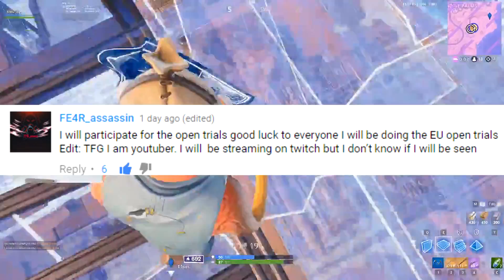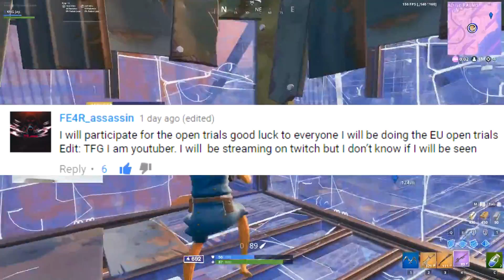We Got CALLED OUT! This PRO Team Thinks They Can BEAT KNG..